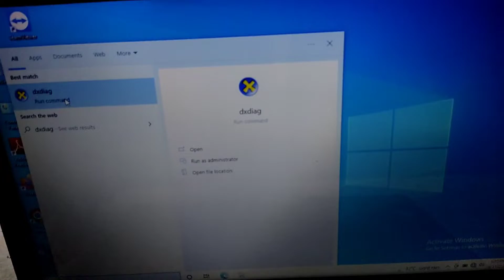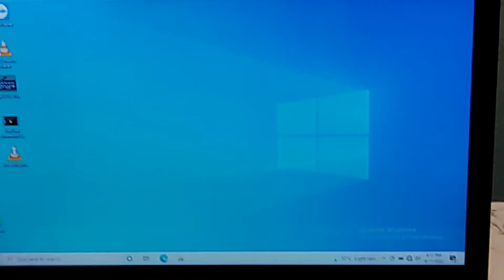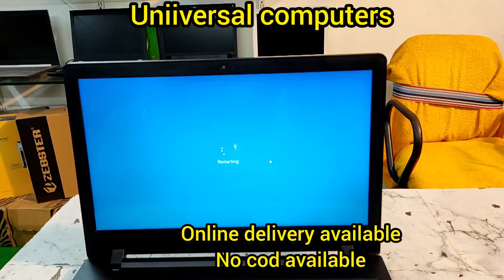Lenovo IdeaPad 110 Refurbished Laptop